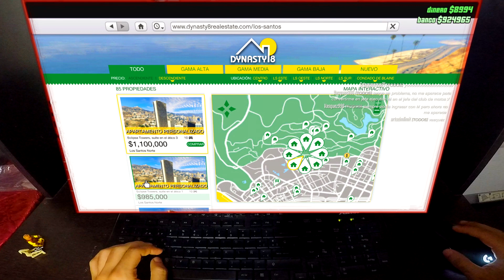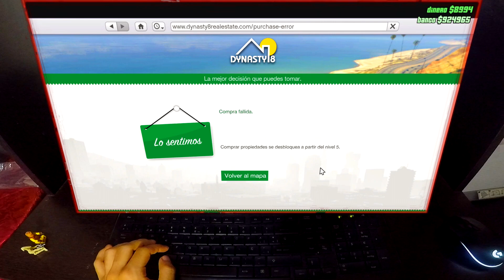GTA V CON MI NOVIA !! | MEJORES MOMENTOS | GTA V ONLINE | GTA 5 | GRAND THEFT AUTO V | 1 Capitulo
JUGANDO GTA V CON MI NOVIA EN GTA V ONLINE EN ESPAÑOL !

¡ AGREGAME PARA JUGAR JUNTOS !

Toda ayuda es bienvenida, de antemano gracias.